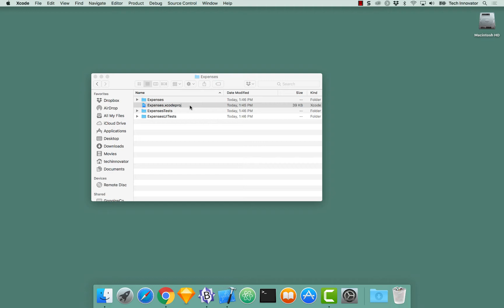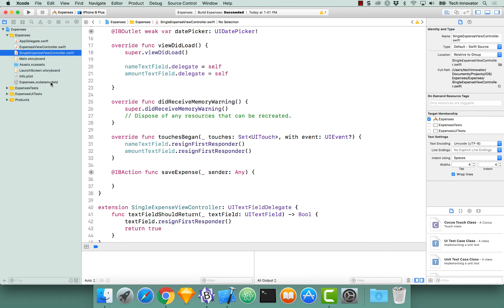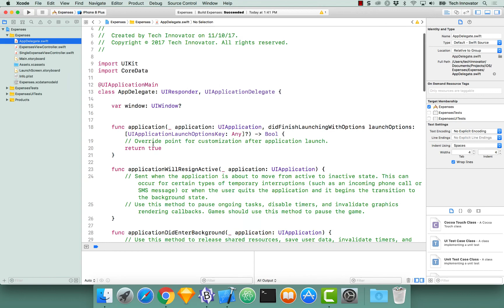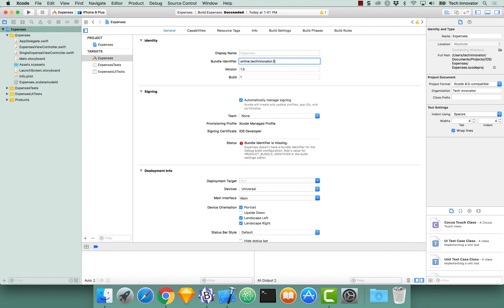01 Core Data - Introduction - Expenses App - Single Entity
This is the first video in a series about Core Data using a single entity (no relationships).  This video provides an introduction to the Expenses app project.

Note: there is another series Core Data Relationships that presents expenses in categories and shows how to implement relationships.